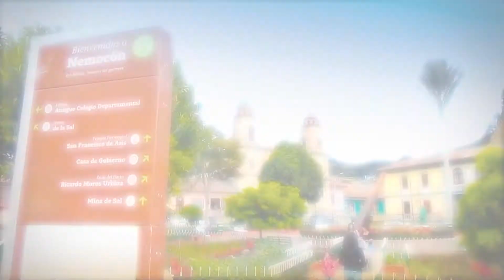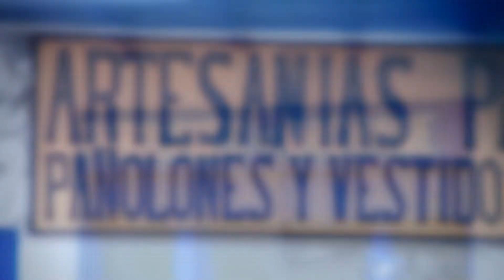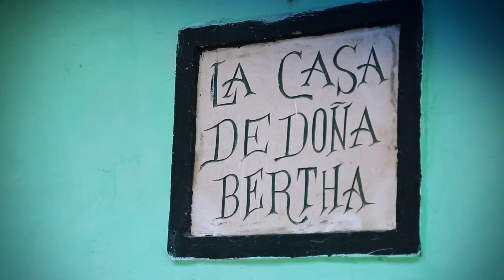CAPÍTULO 03 - BIENAVENTURADOS (ESPECIAL DE NEMOCÓN)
En esta oportunidad déjate envolver por las artesanías y tejidos de nuestra tierra. Belky descubre las increíbles confecciones y diseños típicos de la región. Realización Gea Producciones